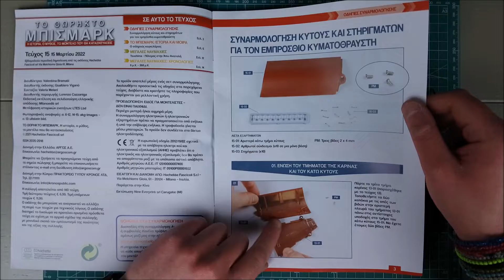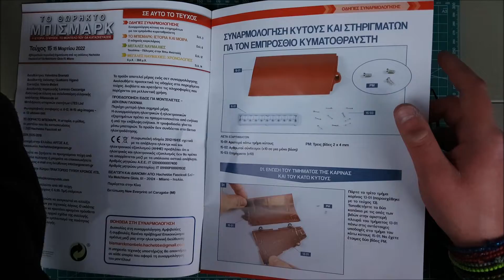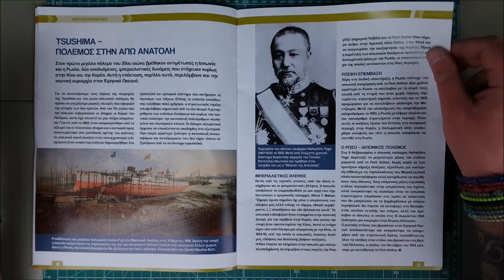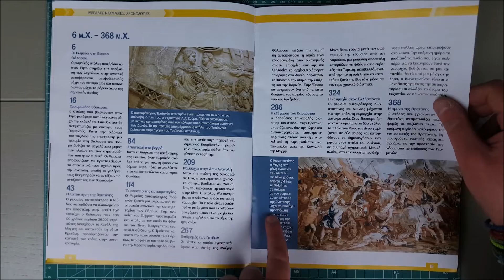ΤΟ ΘΩΡΗΚΤΟ ΜΠΙΣΜΑΡΚ (HACHETTE) Τεύχος 15 | Θέλω ένα μίνι αλφάδι για τα στηριγματάκια...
Στο δέκατο πέμπτο τεύχος του ΘΩΡΗΚΤΟΥ ΜΠΙΣΜΑΡΚ έχουμε τα υπόλοιπα στηρίγματα του κυματοθραύστη και ακόμα ένα μέρος του κύτους!